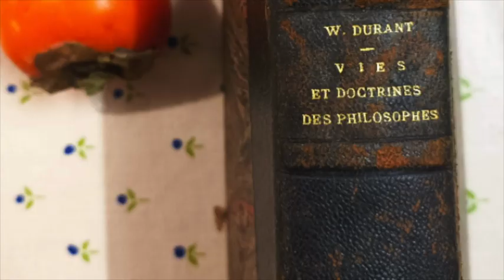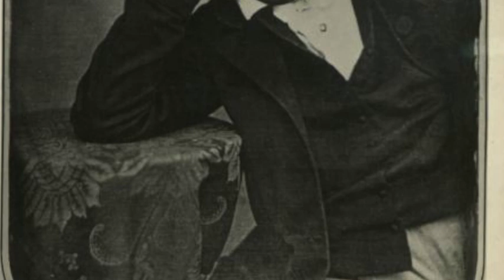Réflexions élargies à partir du Schopenhauer de Will Durant 10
Extrapolations à partir de la partie que Will Durant consacre à Schopenhauer dans son livre "vies et doctrines des philosophes" en lien avec mon
 "le monde comme volonté et comme représentation", "La volonté de vivre" et "le monde comme mal"
no 10